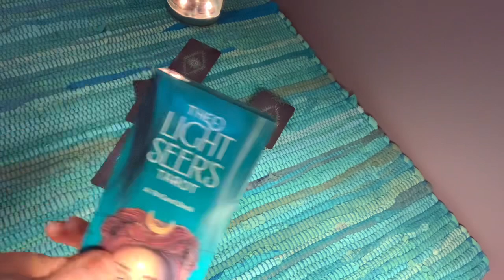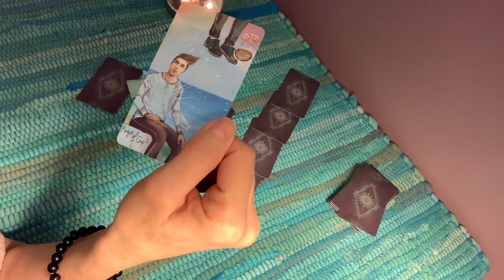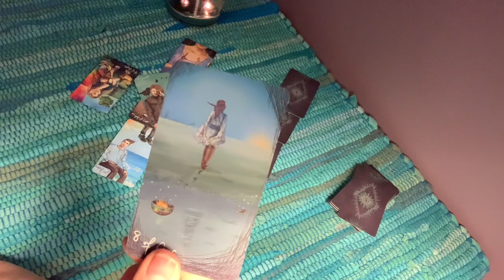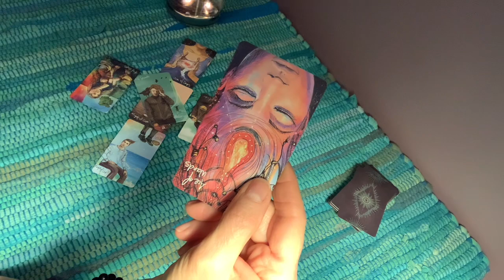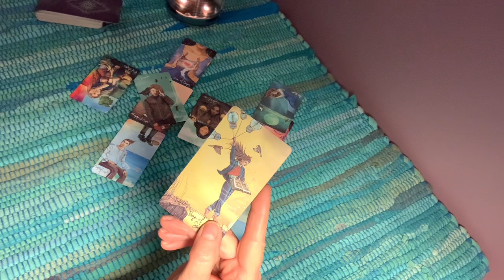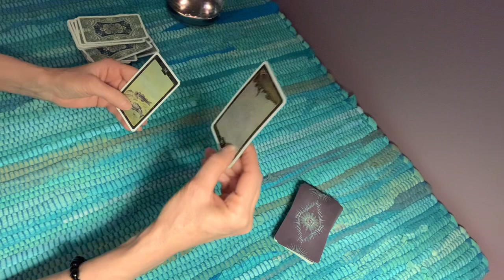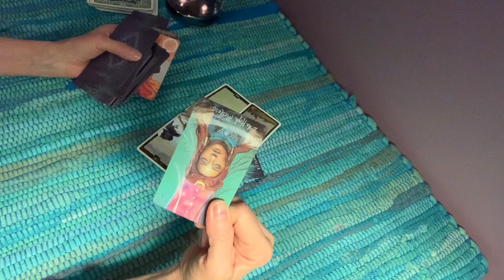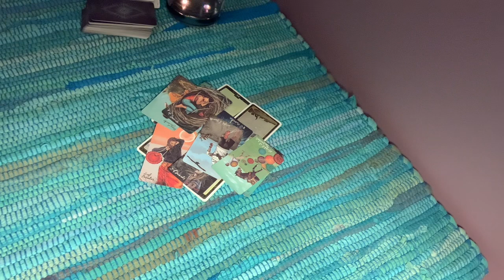Celine Dion energy on not having anyone/ interview. 💫